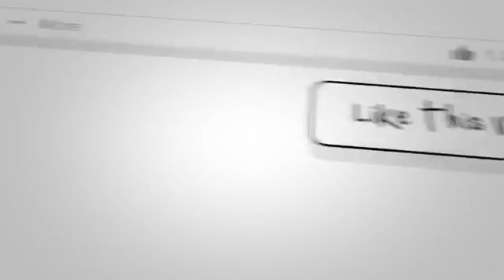Satu Hati Sampai Mati - Grup Angklung Bambu Air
Lokasi : Cipari Kuningan Jawa Barat
Dipopulerkan : Thomas Arya Ft Elsa Fitaloka
Grup : Bambu Air

Sumpah mati bukan maksud di hati
Tuk meninggalkan dirimu oh kasih
Ku melangkah pergi karna janji
Usah kasih engkau bersedih

Cinta ku suci
Hanya satu untuk dirimu
Ku percaya padamu
Kasih ku akan menungu mu

Demi cinta mu rela ku berpisah
Meski sekian lama kita takkan bersua
Pergi lah kasih
Usah risaukan ku yang menanti

Sungguh berat hati ku meninggalkan dirimu kekasih
Air mata berlinang ku kan kembali kepada dirimu
Setia mu takkan ku duakan

Hanyalah dirimu
Kasih satu yang ku sayang takkan tergantikan
Smoga kau dan aku satu hati sampai mati
Setia tak terganti

Walau menangis pilu hati ini
Sayang ku akan tetap abadi
Sampai akhir masa kau ku nanti
Hanya kau…

Terimakasih bagi yang sudah menonton.